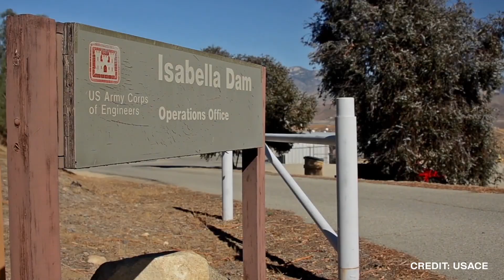5 Massive Dams That Could Fail (Dam Failures)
5 Massive Dams That Could Fail (Dam Failures)